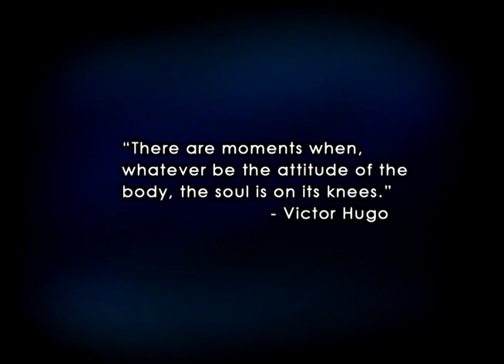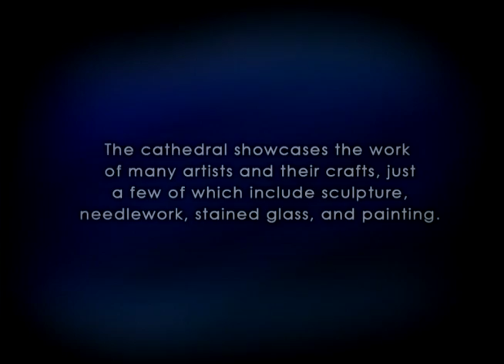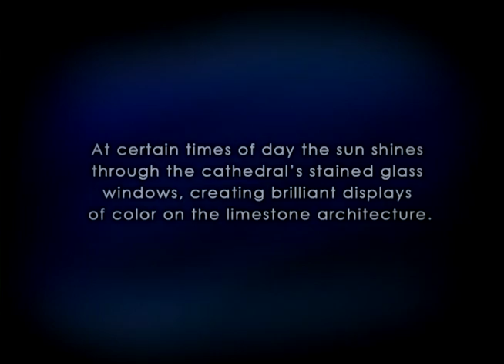Washington National Cathedral Preview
A 3-minute highlight from the Washington National Cathedral DVD Postcard.